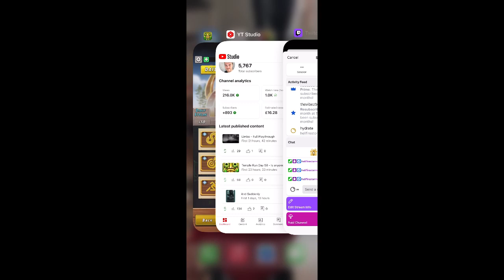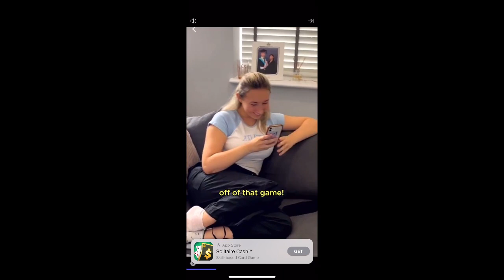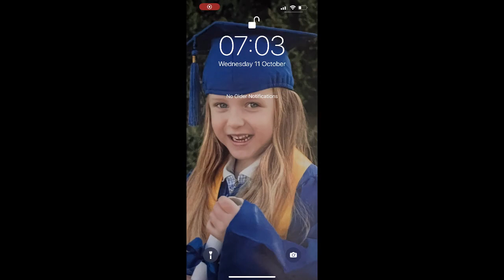Temple Run 2 Day 51